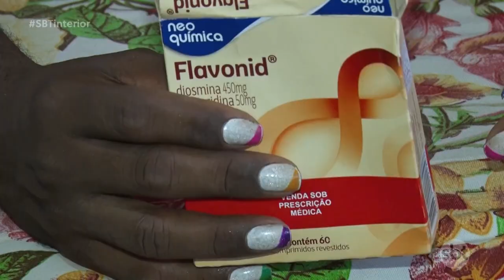Hormonização garante qualidade de vida para pacientes trans